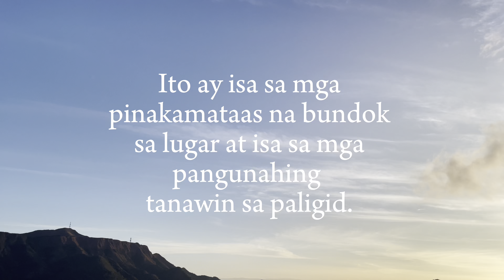"Ang Bituin ng Palawan: Paglalakbay sa Mt. Tapyas sa Coron” | RodrigoDoloricalJr.